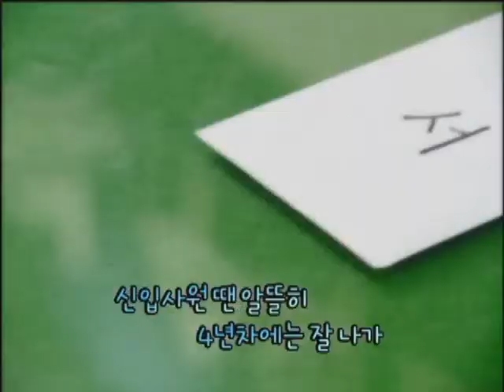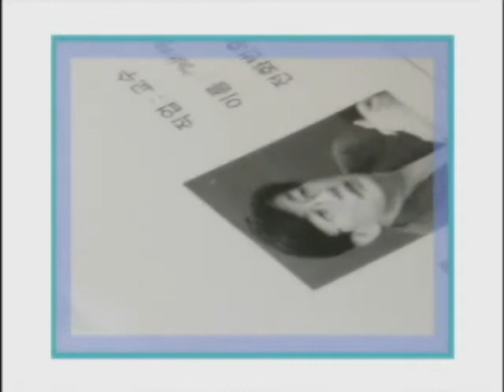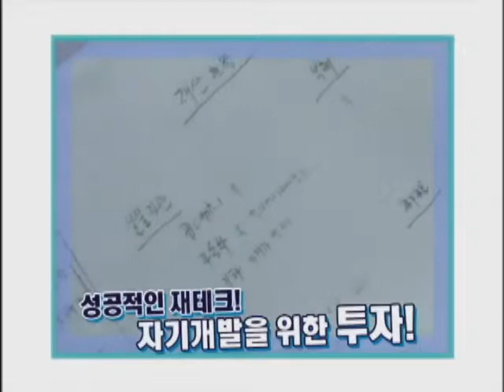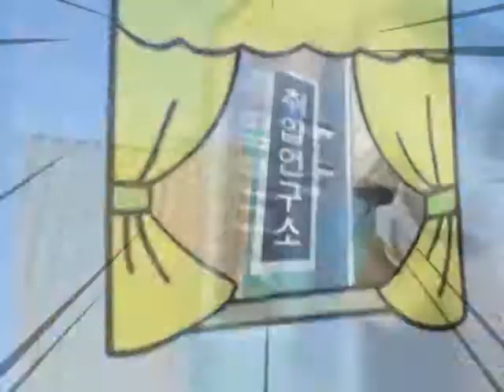강유미의 파란만장 취업연구소 14화